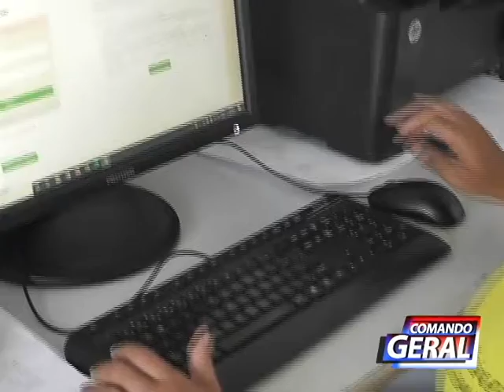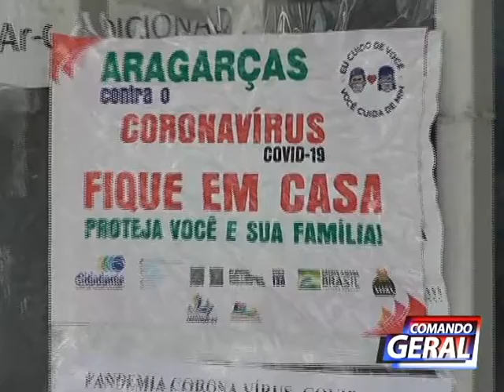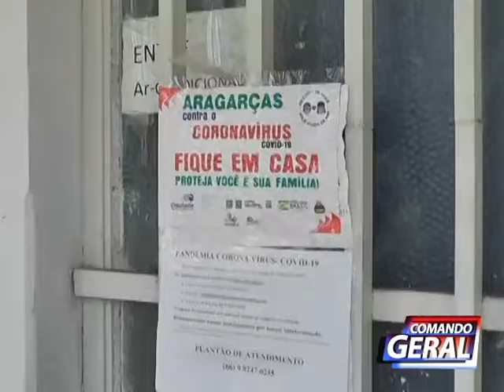ATUAÇÃO DO CONSELHO TUTELAR EM ARAGARÇAS